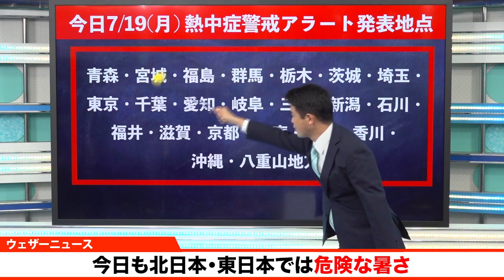猛暑続く 熱中症対策を万全に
北海道から中国四国では広く日差しが届いて、うだるような厳しい暑さになります。こまめに水分を摂って熱中症対策を万全にしてください。

‹今日の予想最高気温›
　36℃：盛岡、山形、前橋、甲府、京都
　35℃：宇都宮、さいたま、岐阜、奈良、鳥取　など

内陸部や山沿いでは、午後になると雨雲が急発生して雷雨になるおそれがあるため、空模様の変化に注意が必要です。

■ウェザーニュースアプリから最新雨情報をチェックする